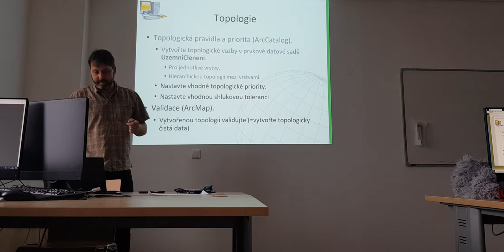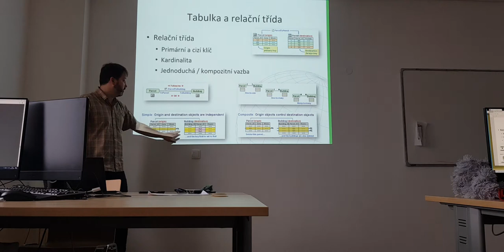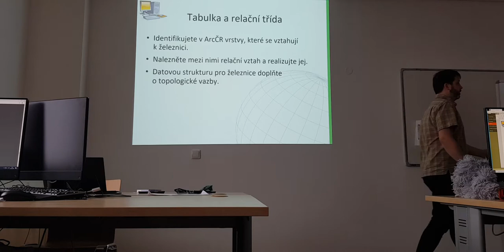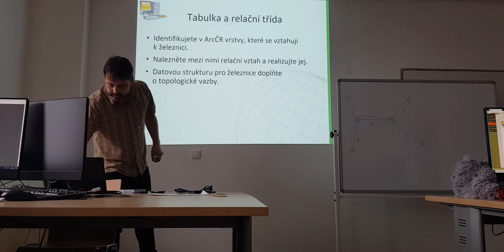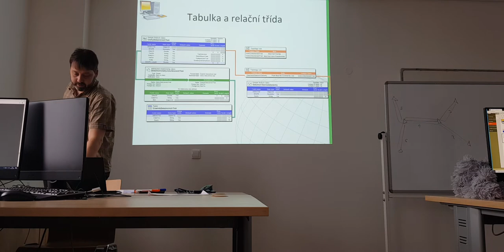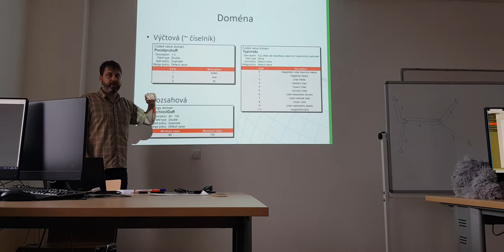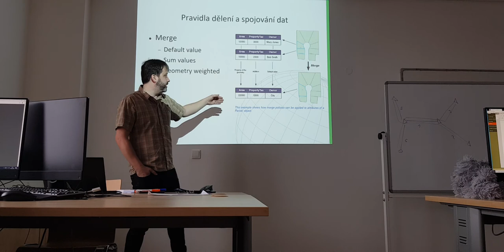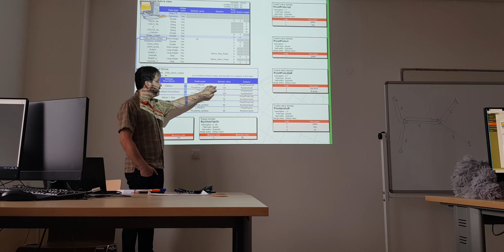03 - KGM/PDB Modelování v geografických databázích II - 2/2